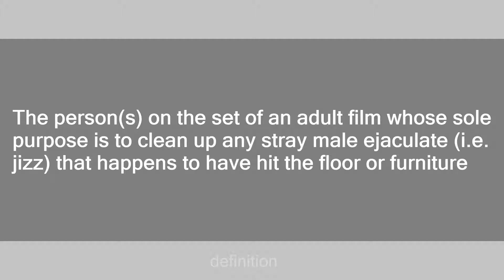jizz mopper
Slang flashcards: